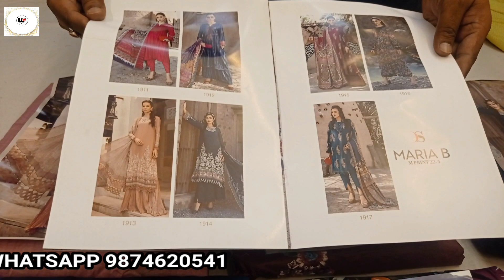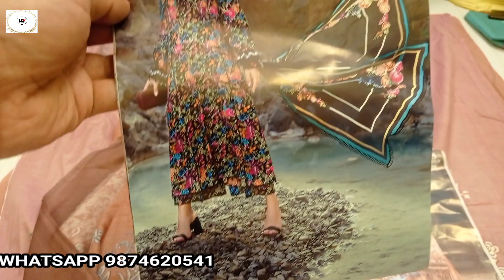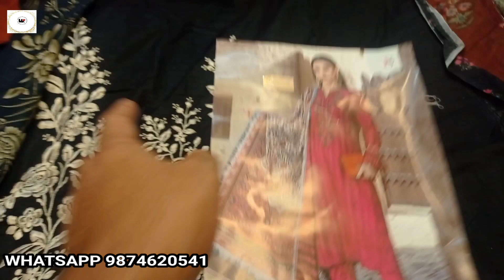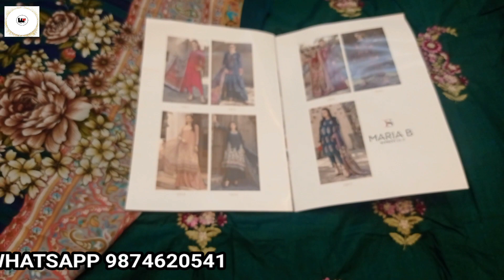Maria B m print 22-5 by deepsy pakistanisuits pachwork suits embroidery work suits wholesale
ADDRES
FASHION WEAR

18 PARK LANE BLOCK B 5TH FLOOR KOLKATA 700016 BEHIND ROY & TRIBEDI LABORATORY

WE SHIP ALL OVER INDIA AND BANGLADESH

Surat Top pakistani suit wholesaler
Sitiched pakistani suit
Readymade pakistani suit
Indian suit
Ramzan sepical pakistani suits
Karachi